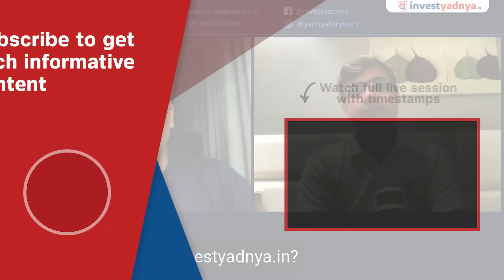Understanding the Importance of Rational Expectations | Parimal Ade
The importance of rational expectations in investing is a game-changer, and this video reveals key insights that can enhance your investment strategy! In this compelling case study by Parimal Ade, we explore how rational expectations influence market behavior and investor decision-making. Understanding rational expectations helps investors anticipate how other market participants will react to economic news and trends, allowing for smarter investment choices.

Parimal breaks down complex theories into easily digestible concepts, providing practical examples of how rational expectations shape investment outcomes.

Don’t miss out on these insights that could transform your portfolio!

1. Neither Research Analyst nor the entity nor his associates or relatives have any financial interest in the subject Company;
2. Neither Research Analyst nor the entity nor its associates or relatives have actual / beneficial ownership of one per cent or more securities of the subject Company, at the end of the month immediately preceding the date of publication of the research report or date of public appearance;
3. Neither Research Analyst nor the entity nor its associates or his relatives have any other material conflict of interest at the time of publication of the research report or at the time of public appearance.
1. The Research Entity and its associates have not received compensation from the subject company in the past twelve months.
2. The subject company is not or was not a client during the twelve months preceding the date of recommendation.